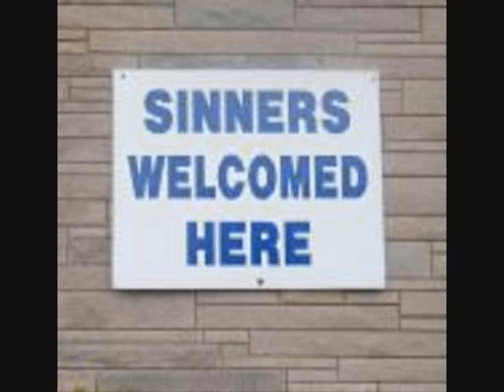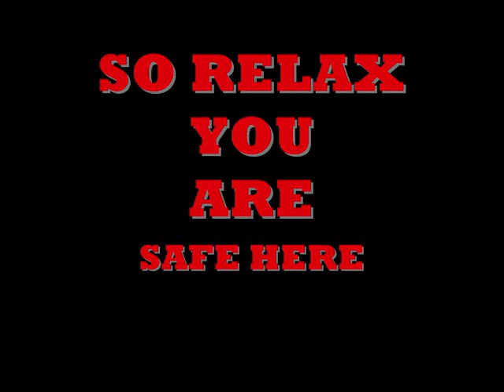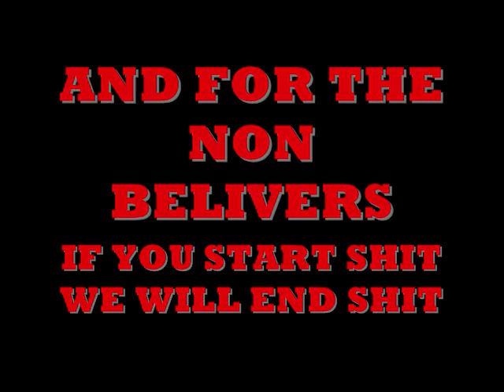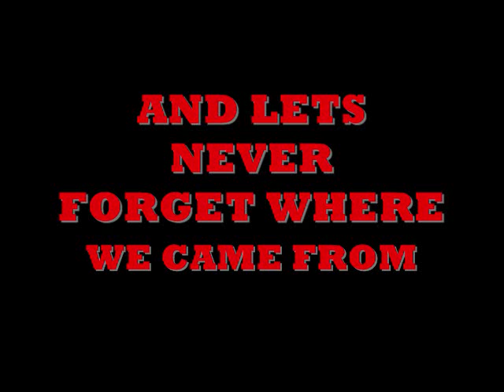sinners 3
sinners